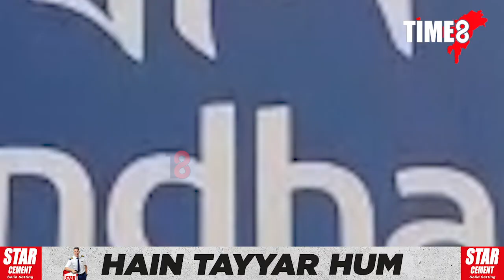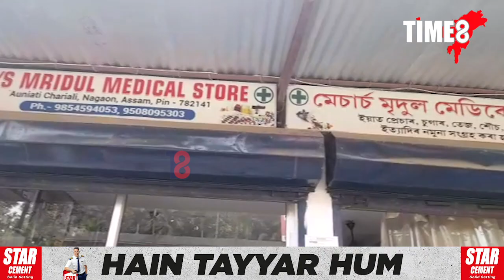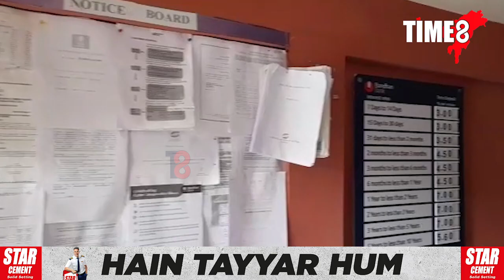বন্ধনৰ বান্ধোনেৰে বান্ধ খাইছে সমগ্ৰ দেশ। কণ্টকময় জীৱনপথত সাহস হৈ থিয় হৈছে বন্ধন বেংকে।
বন্ধনৰ বান্ধোনেৰে বান্ধ খাইছে সমগ্ৰ দেশ। কণ্টকময় জীৱনপথত সাহস হৈ থিয় হৈছে বন্ধন বেংকে। পুৰণিগুদামৰ বহুলোকে বন্ধন বেংকৰ ঋণ লৈ মোকলাইছে স্বাৱলম্বনৰ পথ।